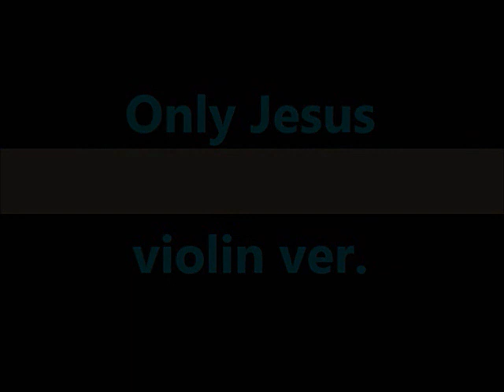오직 주만이 Only Jesus violin ver.(Long Practice ver.)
오직 주만이 Only Jesus violin ver.(Long
Practice ver.)
DREAM SHIFU 후원하기